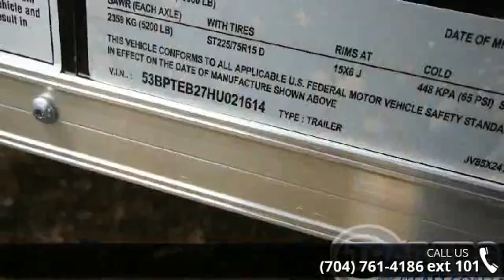2017 PACE AMERICAN 24 ft Enclosed - Trailers of the East ...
" Journey, Trailer Weight- 3720lbs, 6 Ft 6 Inches Tall, Rear Ramp w/ Spring Assist and Extension Flap, 2 - 5200 lb. Axles, 36 Inch Side Door, Radial Tires, 24" ATP Stone Guard, Roof Vent, 4- 5000 D-Rings, LED Brake Lights, LED Running Lights, 12 Volt Dome